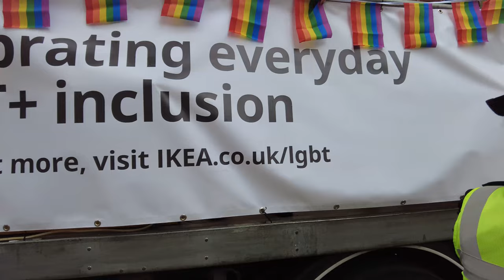LGBT (lesbian, gay, bisexual, and transgender) Pride Birmingham UK 2022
I took a look at this year's LGBT Pride in Birmingham UK

Members

Mims Plot and Garden
Patricia Hall
Whoamiuk1

Ekim Razalas
Nimue mix vlog

Aileen  Bisdak vlog
Helen Gludo
Mary's Vlog
Melanie Squires
Nene Channel